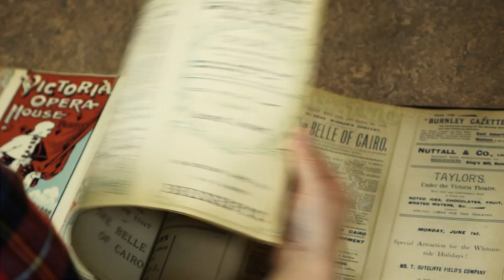Burnley Empire - Theatres at Risk video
Video created by Burnley Empire Theatre Trust for the 2016 Theatre Buildings at Risk Register.